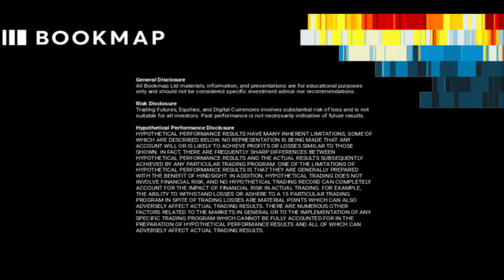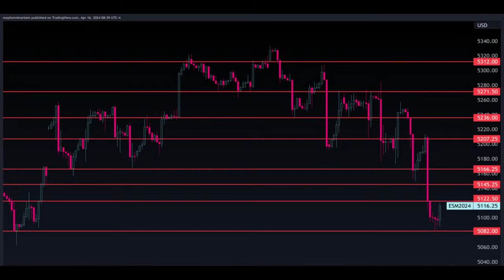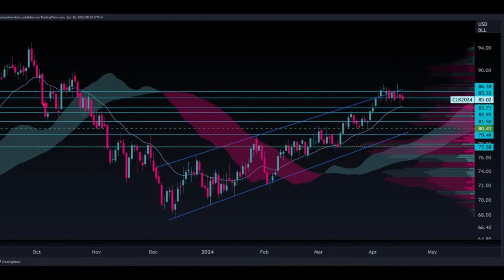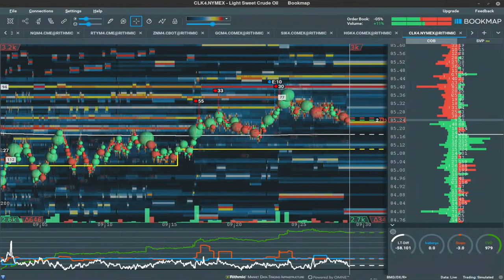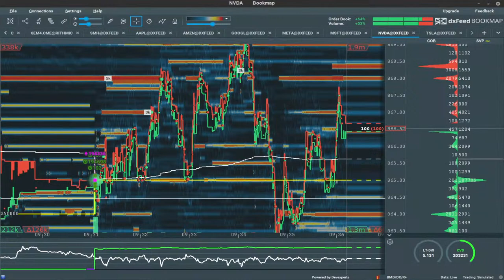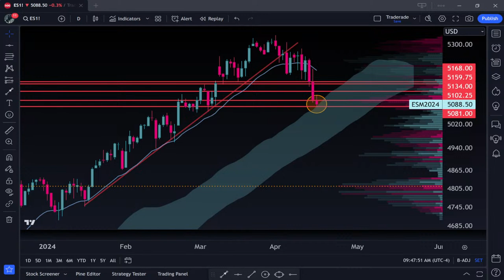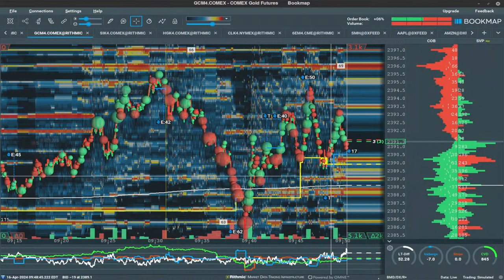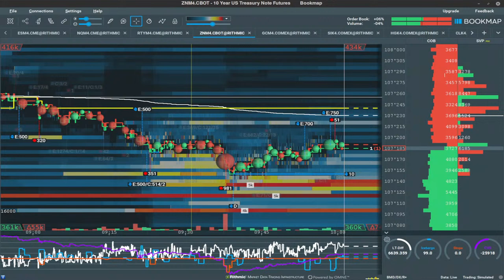Back to the Futures with Markets & Mayhem: Live Orderflow Analysis of Stocks & Futures using Bookmap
👉 Follow BOOKMAP

ABOUT Mayhem
Markets & Mayhem is an experienced trader and investor, cutting his teeth in the markets starting in 2005, learning to trade and then invest after doing some of his first trades during the dot com boom, which sparked a passion. Mayhem has experience analyzing flows, geopolitics, macro, systematic trading, and technicals.